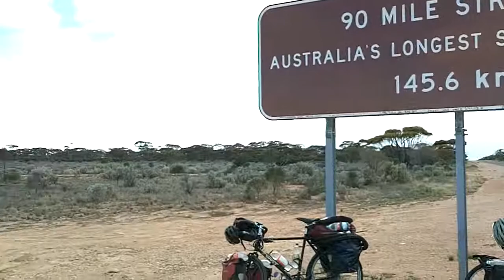90 Mile Straight, Australia - Cycling Around the World